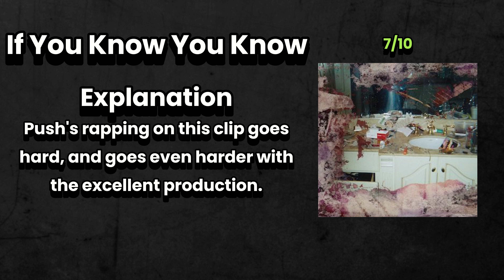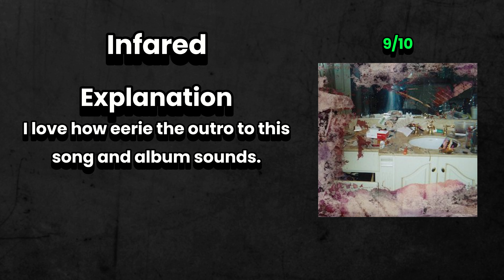Best 10s Of Daytona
VOICE REVEAL ONCE WE HIT THAT GOAL